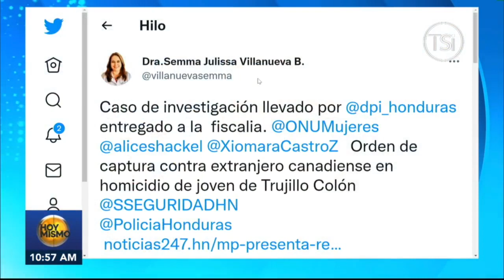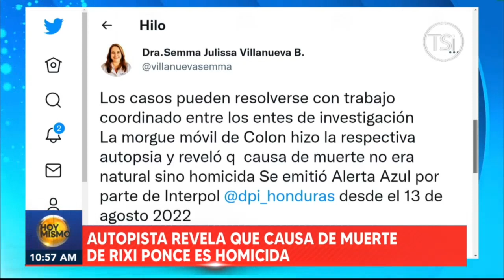Autopsia revela que la causa de muerte de Rixxi Ponce es Homicida